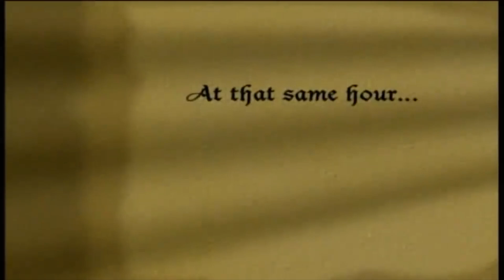A-F-R-O - Nosferatu (prod. by Blind Toxic)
Produced and mixed by: Blind Toxic @TheToxicQOfficial